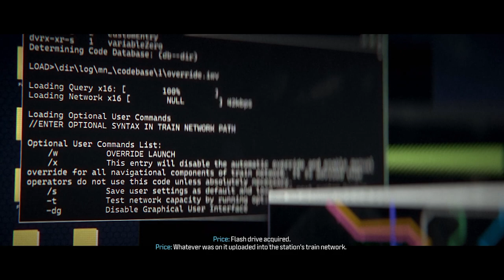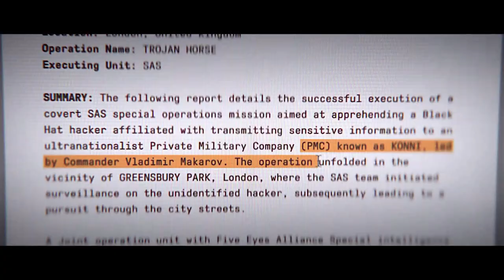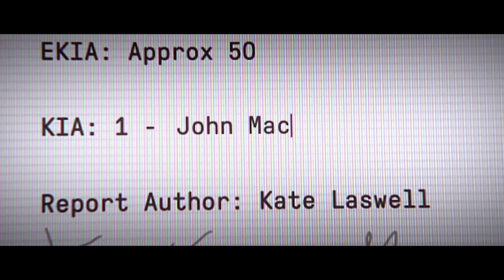CALL OF DUTY MODERN WARFARE III - DANGER CLOSE